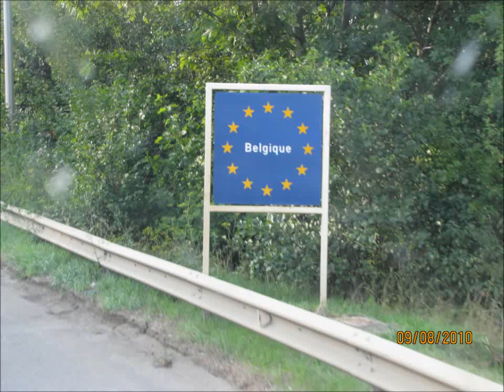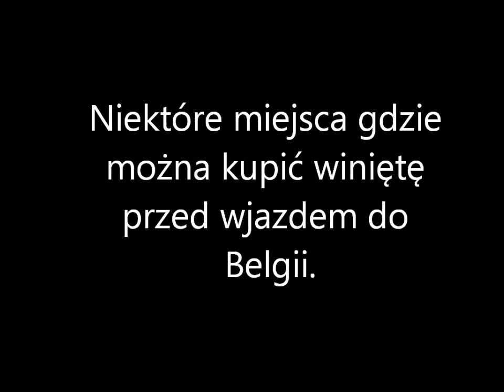BELGIA - BRAK WINIETY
Filmik z trasy kierowcy międzynarodowego ciężarówki.
Zanim wjadę do Belgii muszę sobie kupić winietę ponieważ w niewielu miejscach w Belgii można ją kupić. W filmiku są zaznaczone miejsca gdzie można kupić winietę przed wjazdem do Belgii.